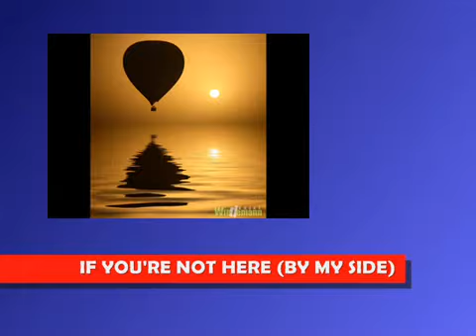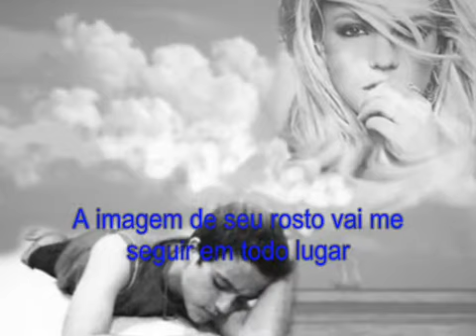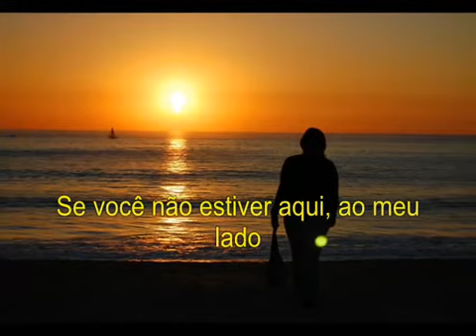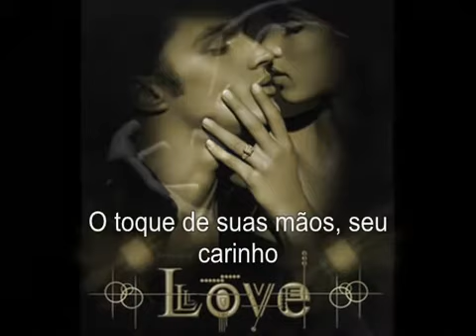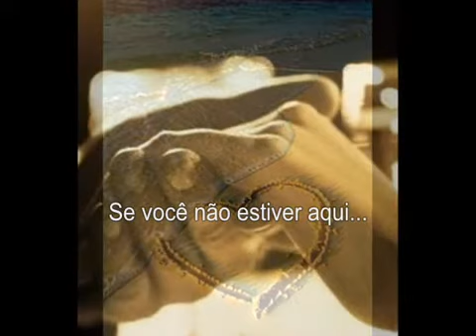GRUPO MENUDO IF OU'RE NOT HERE (BY MY SIDE) ANOS 80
*Saiba como ganhar dinheiro no conforto de sua casa!!!
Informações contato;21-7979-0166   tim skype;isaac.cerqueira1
*Presenteie a quem você ama com os perfumes mais famosos do mundo,
AVAREJO OU ATACADO.
Referência feminina ;
02-noa EDP
 05-inspiração n°05
 06-anais anais
11-amor amor
 14-Angel
16-Gabriela Sabatini
19-Ck be
22-212 sexy
24-Hypnôse
 28-Romance
29-loguna
33-Flower kenzo
 35-Dolce & Gabbana
40-212 woman
 42-J adore
 Referência masculina
52-L´eau DIssey miyaki
 55-212 men
 56-Drakkar noir
58-paco Rabanne
 60-Azzaro
66-polo
69-Animale
70-Acqua di Giò
 75-Dolce Gabbana
 78-Azzaro silver black
 80-polo sport
81-Ted lapidus
89-Eternity
91-Kouros
92-Ferrari black
 94-Armani
97-Bulgari black
 98-Hugo boss l